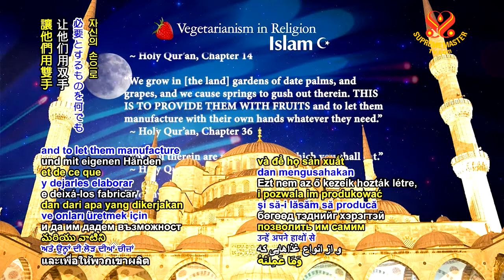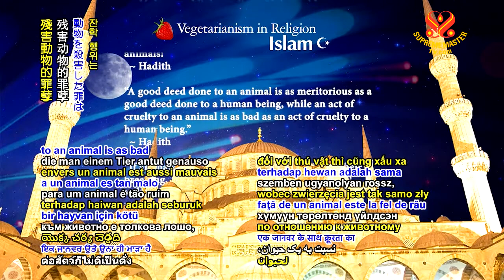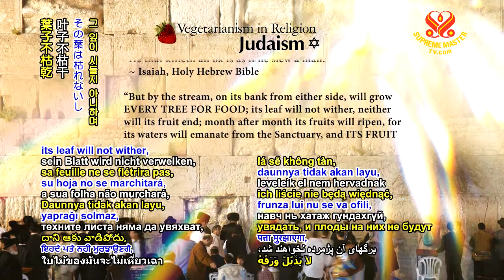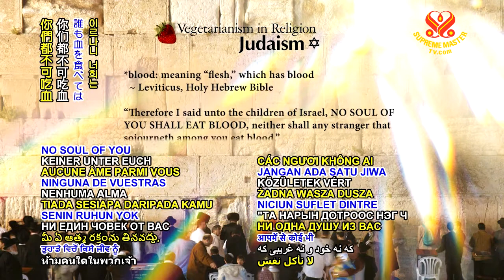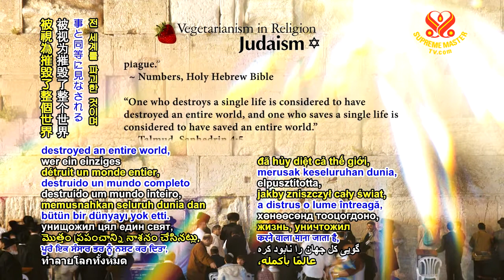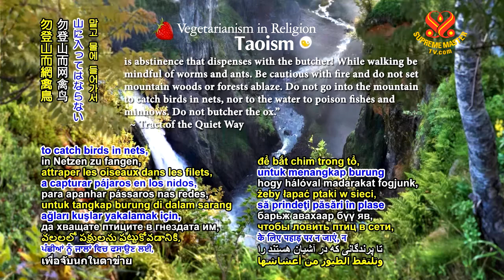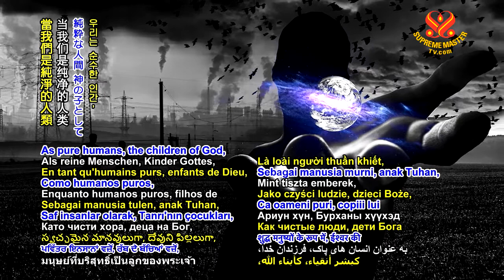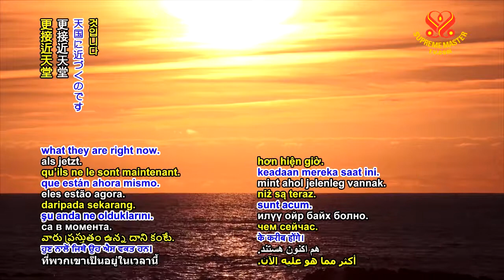Vegetarianism in Religion: The Prohibition of Animal Flesh Eating - Part 5